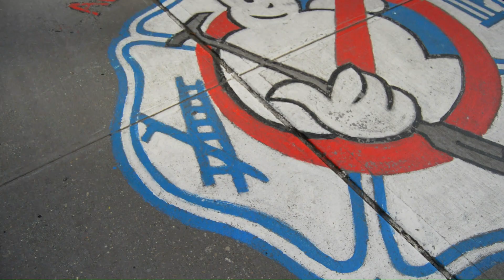Block City NYC on location at Ghostbusters Firehouse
Take a quick trip down for some fun pics at the famous Ghostbusters Fire Station.

You can also follow us ‎@BlockCityNYC  ‎@5FamEntertainment  on TikTok & IG

If you'd like to donate or sponsor Block City NYC click on the link below for information. Thank you for all your views, likes, follows, shares and support!